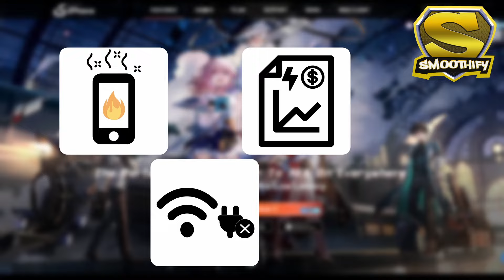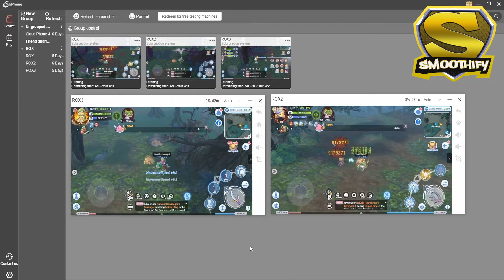ROX - Best Life Skill To Farm Crystals? Watch This! [ENG]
Sharing my opinion on the most efficient life skill in farming crystals in Ragnarok X: Next Generation.

Invitation Code: 364ee1

Feel free to post suggestions or feedback in the comment section below. Thank you very much!